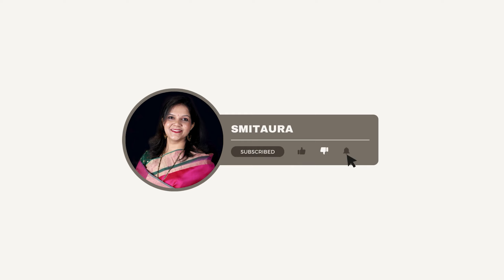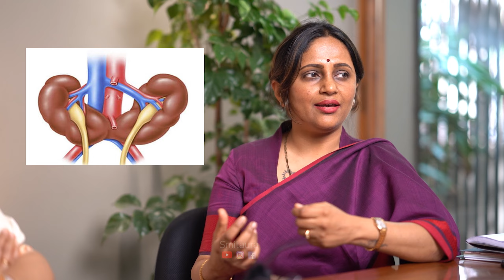फिटल मेडीसिन! ज्यामुळे गर्भातील बाळाला असणारे धोके कळतील!Part -2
गर्भधारणेनंतर तिसऱ्या महिन्यात कळतील गर्भामधील दोष!🤔Fetal Medicine याबद्दल तुम्ही ऐकलंय का?

Top 10 best hotels to visit in Kolhapur
Kolhapur hotels near mahalaxmi temple
best hotel in kolhapur for non veg
Kolhapuri mutton thali
best hotel in kolhapur for stay

Meet the creator🧚🏻‍♀️
Smita Patil
professional artist and YouTuber

Thank you for being a part of our journey Let’s explore, learn, and have fun together! 🌍